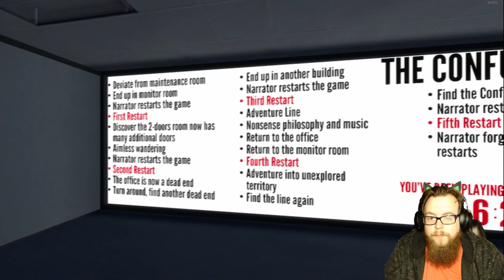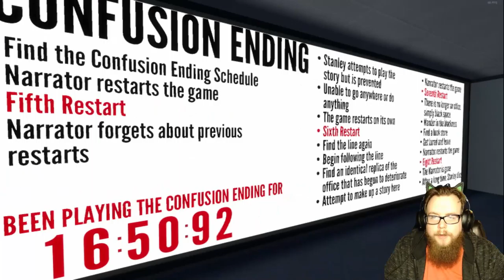The Stanley Parable ~ Playthrough # 5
The Stanley Parable is an interactive storytelling and walking simulator video game designed by American developer Davey Wreden. The game was originally released on July 27, 2011 as a freemodification for Half-Life 2. A high-definition stand-alone remake, including new story elements, was again designed by Davey Wreden together with Source engine modeler William Pugh, under the Galactic Cafe studio name. The remake was announced and approved via Steam Greenlight in 2012, and was released on October 17, 2013 for Microsoft Windows. Later updates of the game added support for OS X on December 19, 2013, and for Linux on September 9, 2015.